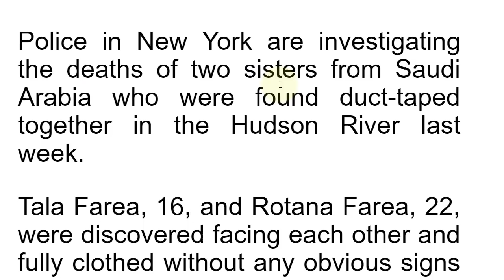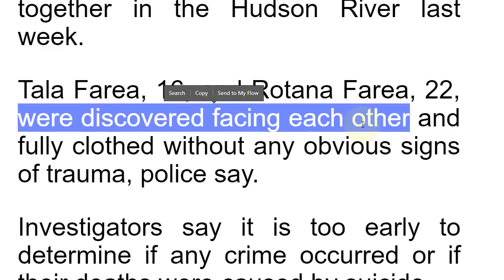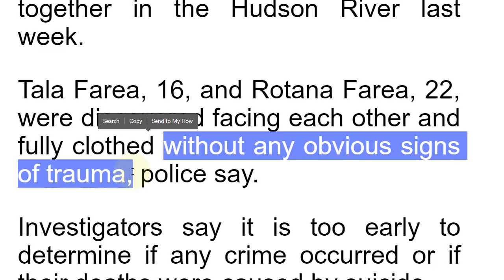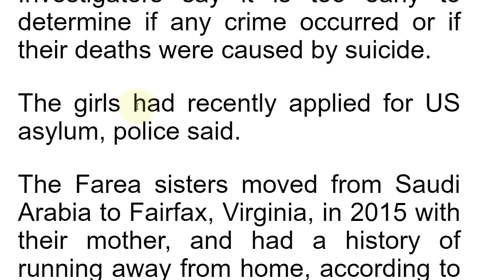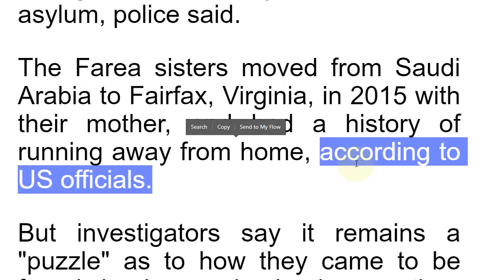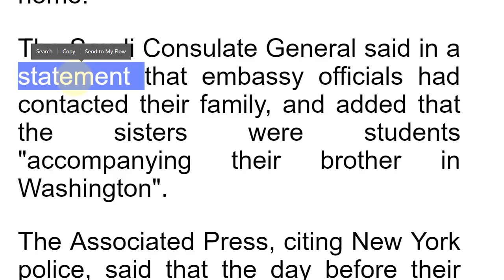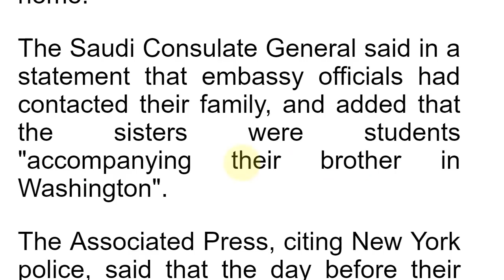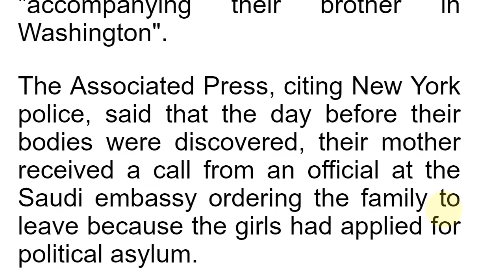تعلم القراءة والفهم بالانجليزية كلمات مهمة وشائعة مع هذا المقال الجزء 01